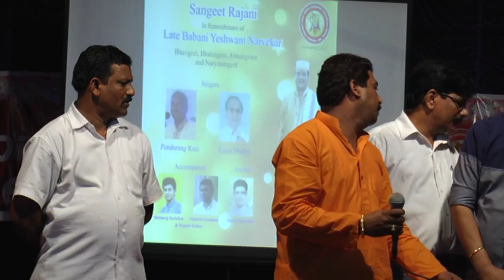SANGEET RAJANI 2018 GOA | PART 1 ONE | IN REMEMBRANCE OF LATE BABANI YESHWANT NARVEKAR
SANGEET RAJANI IN REMEMBRANCE OF MY FATHER LATE BABANI YESHWANT NARVEKAR
BHAVGEET , BHAKTIGEET , NATYAGEET ,ABHANGVANI PERFORMANCE BY
VENUE - PORVORIM SHREE SARVAJANIK GANESHUTSAV MANDAL PORVORIM GOA
FAMOUS GAYAK ARTIST
VOCAL
PANDURANG RAUL
RAJAN MADYE
HARMONIUM - DATTARAJ SURLEKAR
TABLA - SHAILESH GAONKAR Shailesh Gaonkar
TAALVADYA - YOGESH RAIKAR
ANCHOR - SAMIR SANCOLKAR Anchor Samir Sancolkar
SPEACIAL THANKS TO
GUPESH NAIK - ZP MEMBER
SANDEEP SALGAONKAR - SARPANCH OF SALVADOR DU MUNDO PANCHAYAT
SWAPNIL CHODANKAR - SARPANCH OF PENHA DE FRANCE
SANTOSH KORGAONKAR Santosh Korgaonkar - KALA ACADEMY
SANDESH MANDREKAR Sandesh Mandrekar - PANCH MEMEBER OF PENHA DE FRANCE PANCHAYAT
VIJAY DALVI - PANCH MEMBER OF SALVADOR DU MUNDO PANCHAYAT
SANDEEP MANJREKAR Sandeep Manjrekar Socorro Panch - PANCH MEMBER SOCCORO PANCHAYAT
ANUJ HARMALKAR  - PRESIDENT OF PORVORIM SHREE GANESH SARVAJANIK GANESHUTSAV MANDAL &
KANHOBA NAIK Kanhoba Naik - MEMBER OF PORVORIM SHREE GANESH SARVAJANIK GANESHUTSAV MANDAL FOR ATTENDING & SUPPORTING THE EVENT.
SPECIAL THANKS TO Anuj Harmalkar Anchor Samir Sancolkar PRASAD PHATARPHEKAR Amir Sankhalkar Ram Tamboskar Sandeep Manjrekar Socorro Panch AND THE ENTIRE TEAM OF PORVORIM SHREE GANESH SARVAJANIK GANESHUTSAV MANDAL FOR GIVING ME THE OPPORTUNITY & PLATFORM TO ORGANISE THE EVENT IN MY FATHERS REMEMBARANCE .
ALSO THANKS TO Subhash Salgaonkar & Ramakant Tamboskar FOR SPEAKING KIND WORD TOWARDS MY FATHER
AND FINALLY THANKS TO MY FAMILY MEMBERS Vinayak Narvekar Sumeet Narvekar Anisha Minesh Narvekar Manisha Narvekar Amol Salgaonkar Sandeep Salgaonkar Yashoda K Naik Pavana Naik Kavita Naik Kanhoba Naik MY FRIENDS Sai Mandrekar Baban Gaonkar Milind Korajkar Goa AND EVERYONE WHO ATTENDED AND SUPPORTED THE EVENT AND SHOWED THEIR LOVE TOWARDS MY FATHER & THE EVENT. MISSING MY FATHER ON THIS OCASSION .